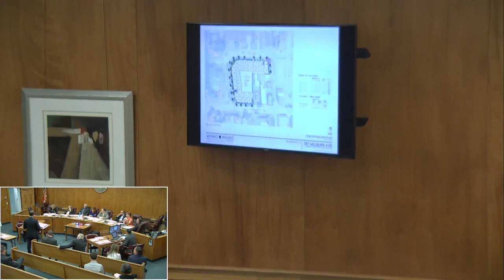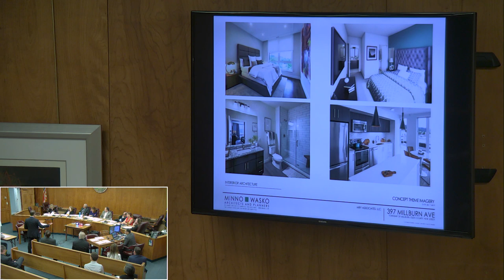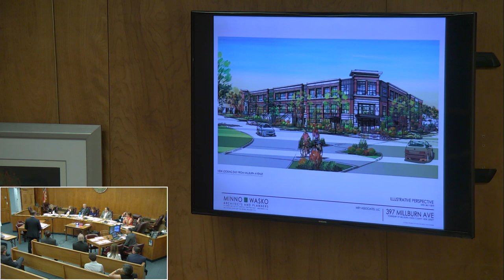Millburn Township Committee Meeting- June 18, 2019